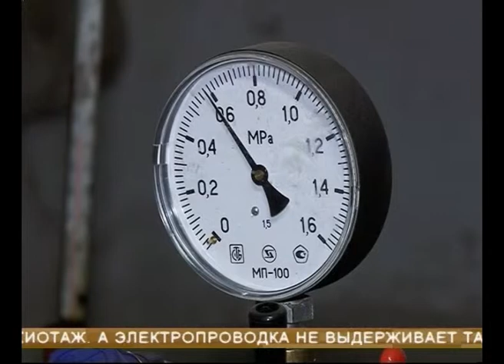В Самаре тепло дали почти в 3-х тысячах жилых домов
Подключение по плану - в Самаре тепло дали уже почти в 3-х тысячах жилых домов и 417-ти социальных объектах - это школы, детские сады, больницы и поликлиники. Спустя неделю в городе заработает "горячая линия", по телефону которой жители смогут сообщить о неполадках и проблемах с отоплением. Тем временем те, кто не попал в число счастливчиков с теплыми батареями, скупают обогреватели. В специализированных магазинах ажиотаж.